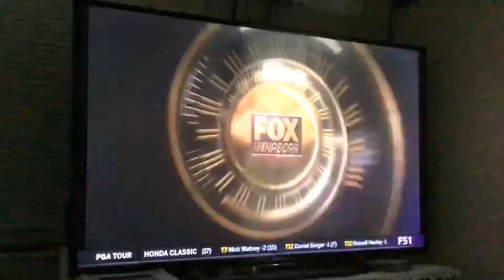NASCAR: Auto club 400 final practice (Auto club 400 promo featuring Martin turex jr)